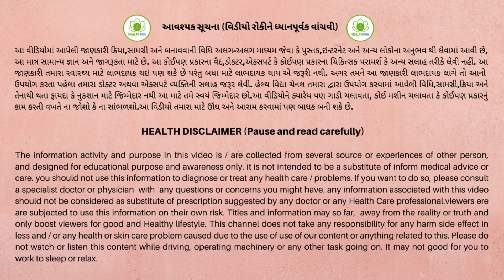ફક્ત બે જ વસ્તુથી બનાવો Natural Face Pack સ્કીન પર ડાઘ દુર કરી ચહેરાને બનાવશે એક રંગ | Health Vidhya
1) Natural Face Pack

2) Full Body Natural Skin Pack

3) Glowing Skin Face Pack

4) face Beauty Tips